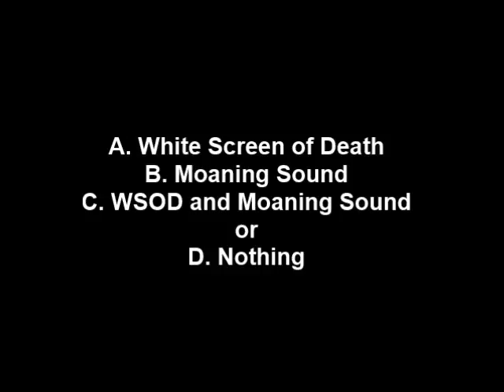Question #1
This Is A Question Video Where Those Who Like Dragon Tales Get To Answer By Comment On What Their Copy Has At The End.